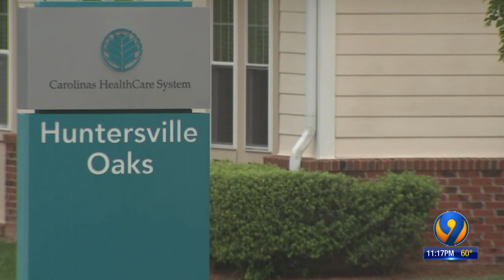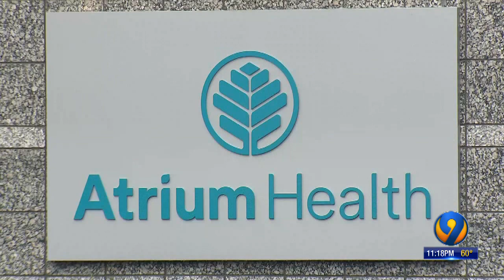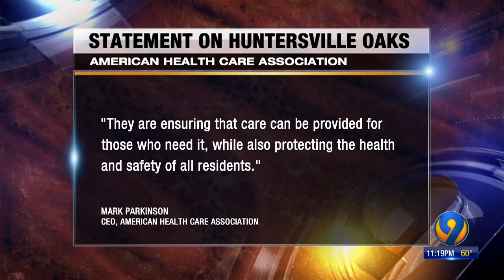Residents at Huntersville care facility to move out, COVID-19 patients to move in, families say